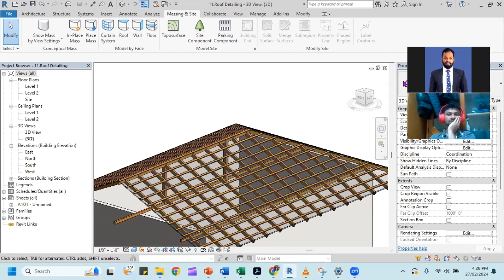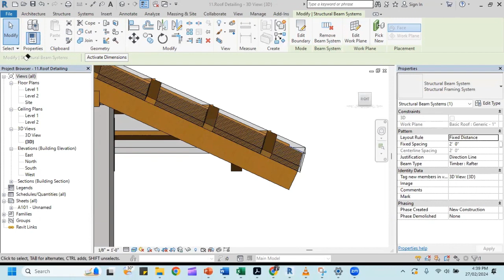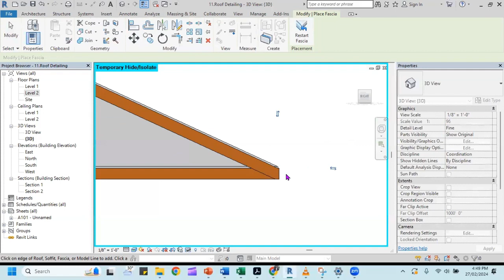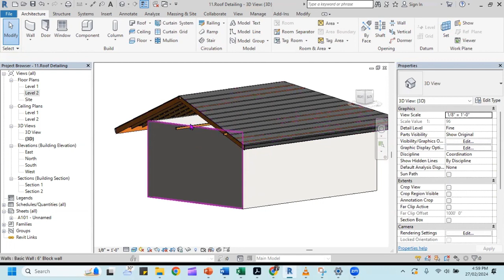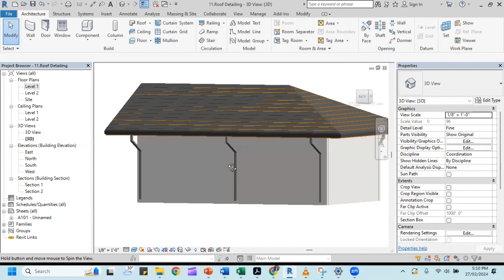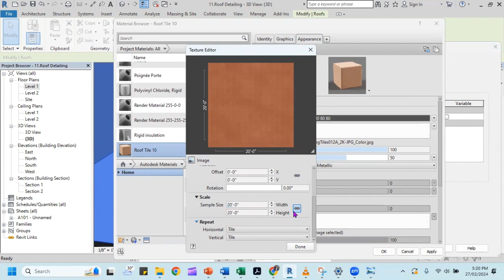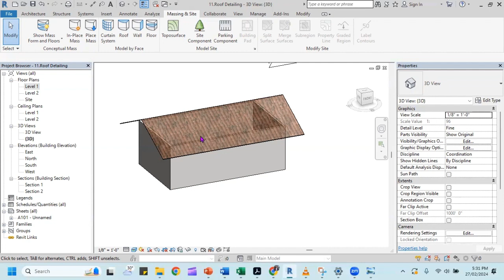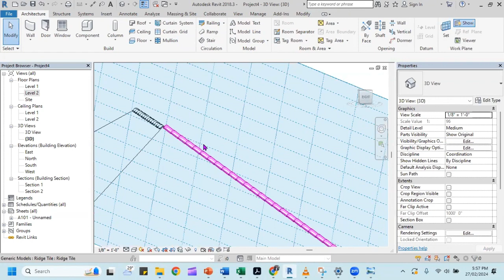Mastering Roof Details in Revit: Fascia, Gutters, Downpipes, and Roof Tiles -Lecture 08 - සිංහලෙන්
This video tutorial dives deep into the world of Revit, guiding you through the creation of essential roof details like fascia, gutters, downpipes, and roof tiles.

Here's what you'll learn:

Fascia Fundamentals: Discover how to place and customize fascias for a polished roof edge.
Gutter Know-How: Explore the process of adding gutters to ensure proper water drainage.
Downpipe Dynamics: Uncover the techniques for creating realistic and functional downpipes.
Roof Tile Expertise: Learn how to model different types of roof tiles for an authentic look.
Whether you're a seasoned Revit user or just starting out, this video equips you with the skills to add meticulous roof details to your architectural models.